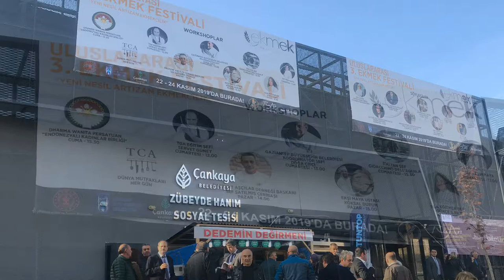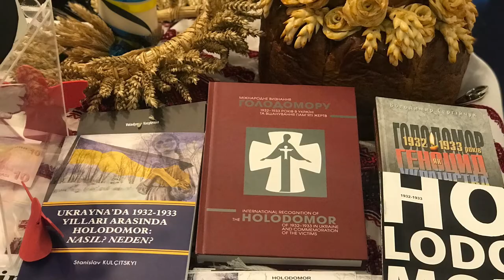На фестивалі хліба в Анкарі представили вироби за рецептами з різних регіонів України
Понад десяток різновидів традиційного українського хліба за рецептами з різних регіонів України представили на українському стенді під час Фестивалю хліба, який відбувся в Анкарі.

Про це повідомляє власний кореспондент Укрінформу.

Також на стенді було представлено інформацію про Голодомор 1932-33 років та організовано благодійну акцію під гаслом "Не дозвольмо голодувати жодній дитині у світі".

Гості українського стенда мали можливість скуштувати різні хлібобулочні вироби, приготовлені за унікальними автентичними українськими рецептами